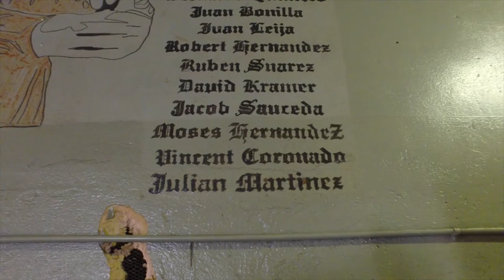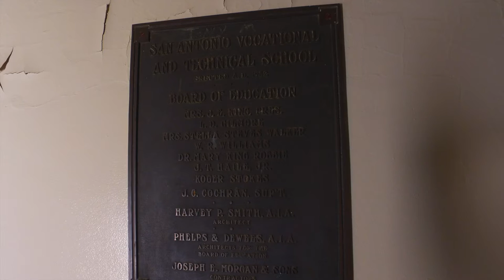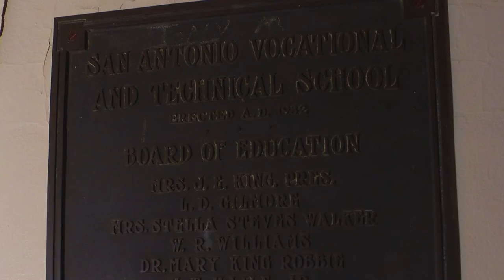Fox Tech High School Welding and Auto Shops